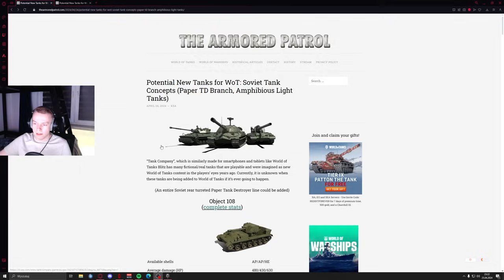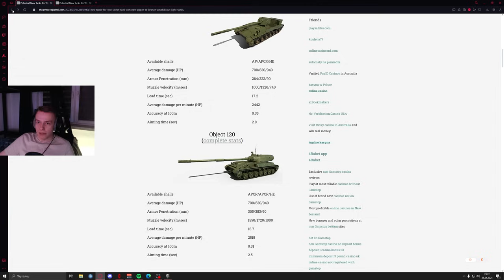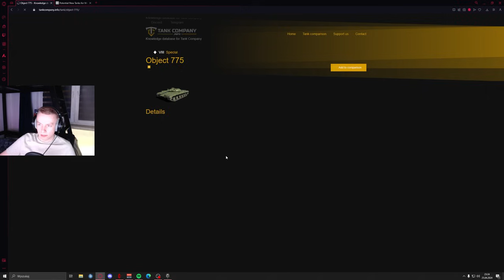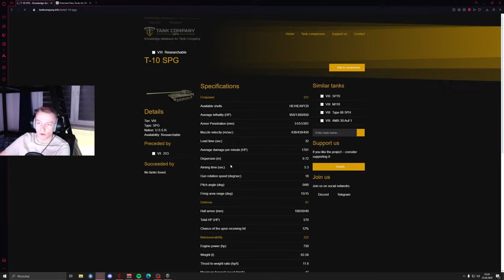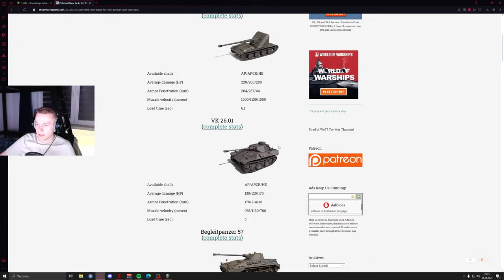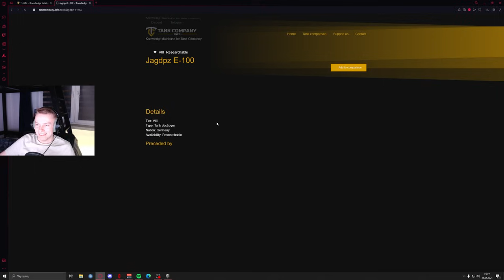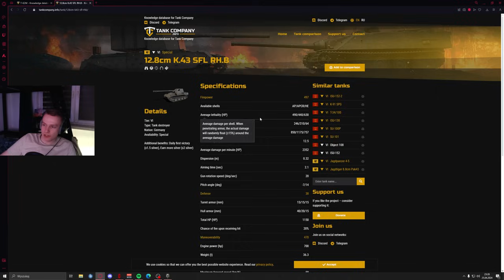POTENCJALNY NERF GOLDA - PROFESJONALNA GRA EBR105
Jeśli chciałbyś zobaczyć więcej tego typu matariałów zostaw like i subika (: